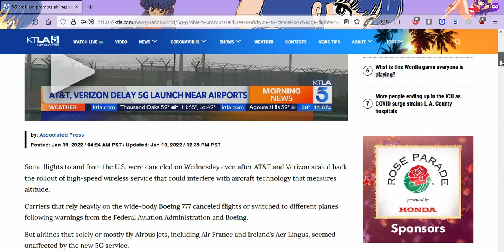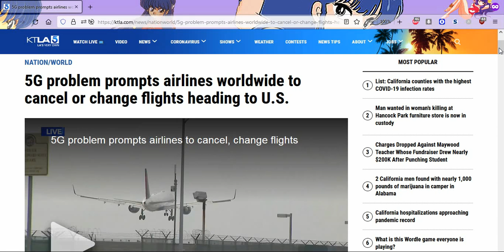5G Rollout Causing Canceled Flights Around the US